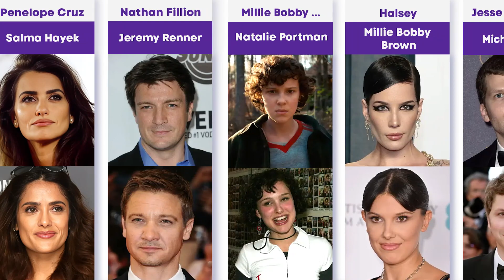Celebrities that look almost identical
Ever noticed how some celebrities look uncannily alike? In this video, we dive deep into the world of celebrity doppelgängers that will have you doing a double take. From Hollywood actors to global musicians, these look-alike stars will blow your mind!🔍🌟

After hours of diligent research, we've compiled and verified information from a multitude of trustworthy sources, ensuring that every revelation is backed by hard facts. Plus, for an immersive viewing experience, our visuals have been expertly crafted using industry-leading software like Photoshop, Premiere Pro, and After Effects.

🎬 Video Highlights:

[00:01] Sarah Hyland and Mila Kunis

✏️ Edited by: [@Metadatatv]

👍 Like this video if you were surprised by any of the
pairings!